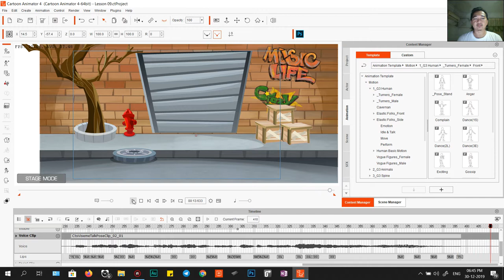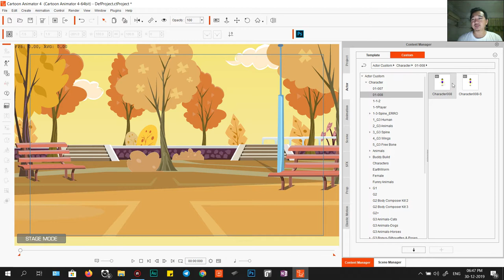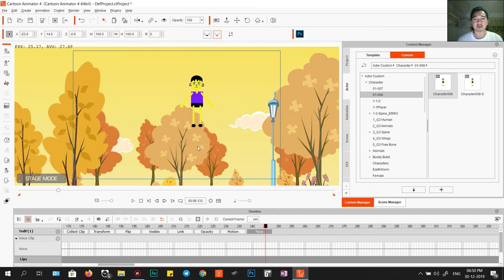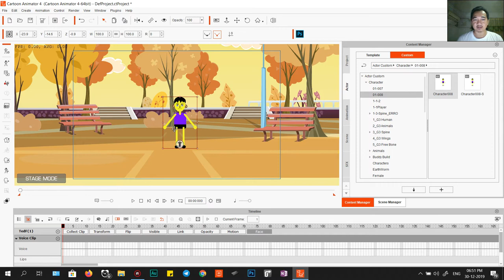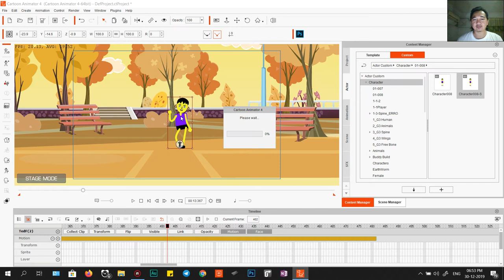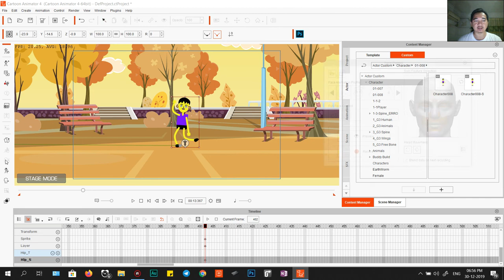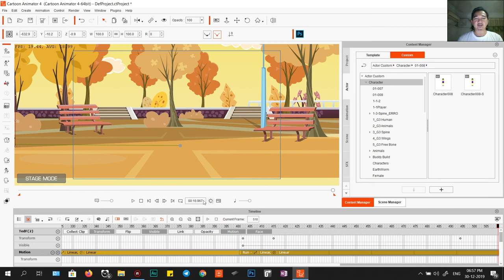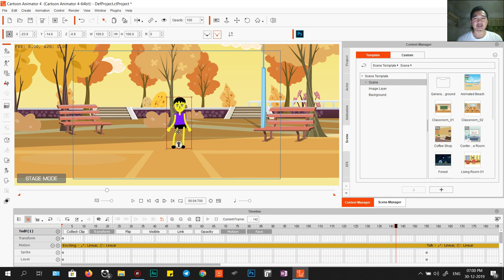Learn វគ្គ09 ប្រើ Motion, Record សំលេង និងប្តួរតួរសំដែង - Cartoon Animator 4 Learning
វគ្គនេះយើងនិងរៀន
- ការប្រើប្រាស់ Motion
- ការដូរតួរអង្គ
- ការថតសំលេង
- ការកាត់សំលេងនិងលុបចោលដែលយើងមិនយកវា